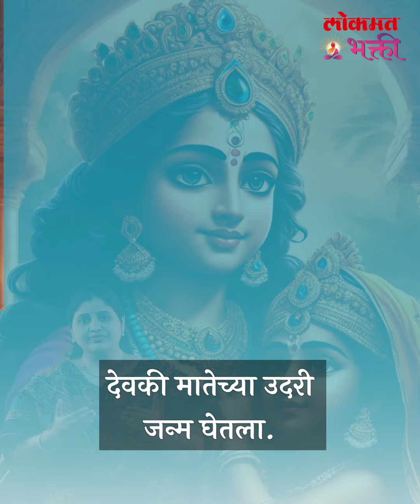Yashoda & Devaki - Ramayan Mahabharat Kalin Navdurga | रामायण महाभारतातील नवदुर्गांची ओळख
Yashoda & Devaki - Ramayan Mahabharat Kalin Navdurga | रामायण महाभारतातील नवदुर्गांची ओळख यशोदा, देवकी
(Jyotsna Gadgil Anchor Link)